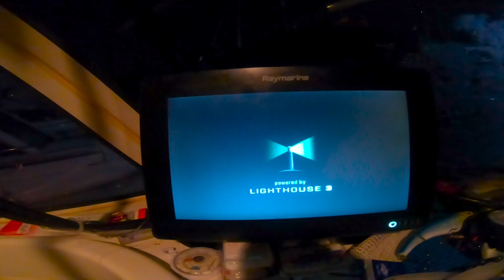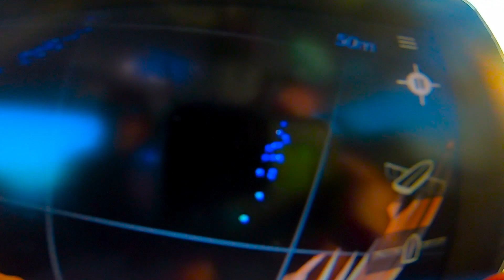MARINERO TEAM Raymarine AXIOM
Kilka zapisów z ECHOSONDY na naszym pokładzie. Wysokiej klasy sprzęt pozwala nam łowić prawdziwe okazy oraz zapewnia nam bezpieczeństwo na wodzie